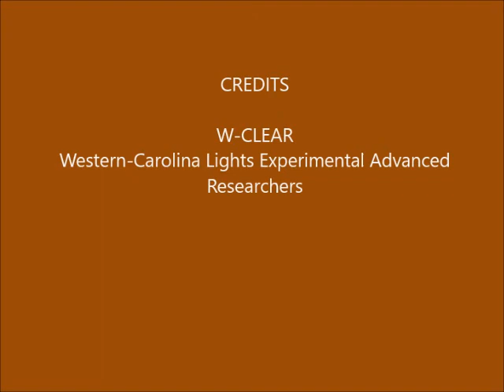Brown Mountain Lights Camera 1B July 19-20, 2017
Dusk-to-dawn 30-second images. Cloudy and hazy. [NOTE: No Camera 1A data for this night due to camera failure--camera is off for repair.] Not able to determine anomalies due to lack of confirming Camera 1A.